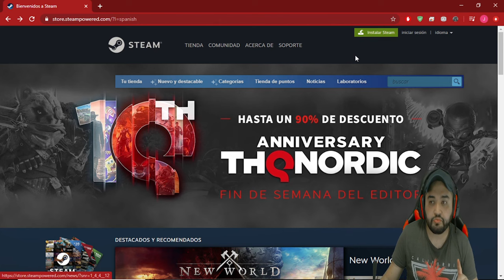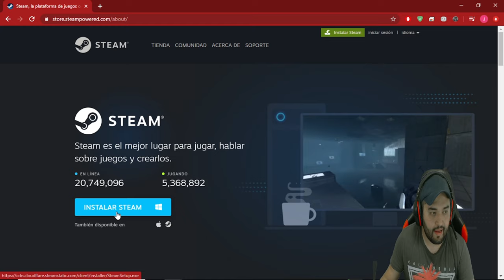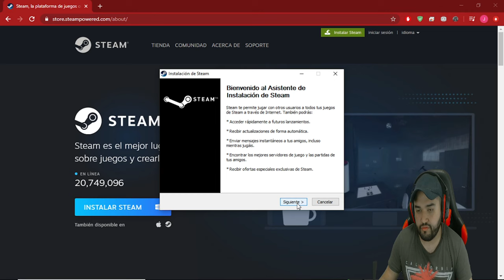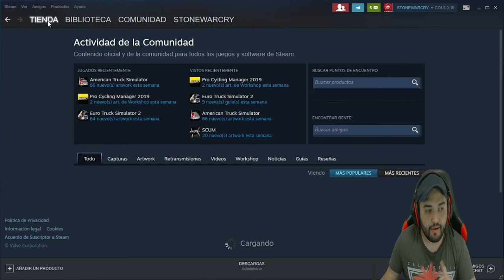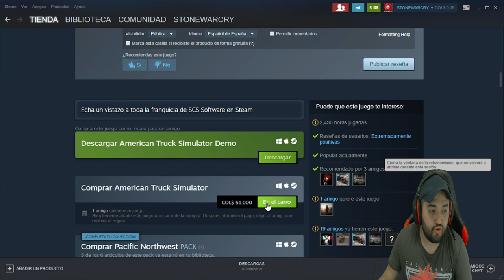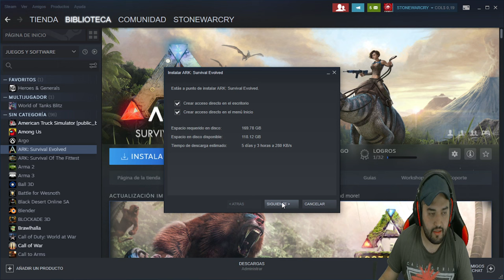DESCARGAR Y JUGAR AMERICAN TRUCK! | METODO STEAM 2023